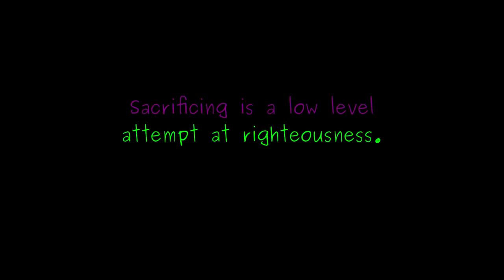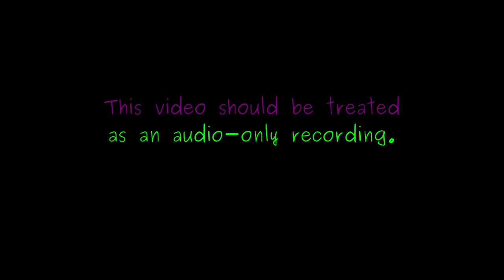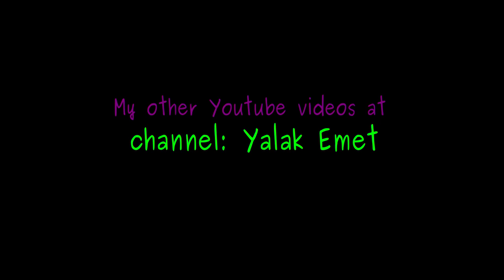When God Misses the Mark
Sacrificing is a low level attempt at righteousness.